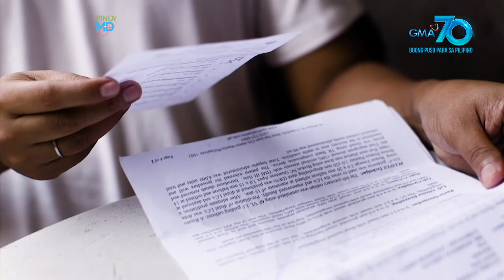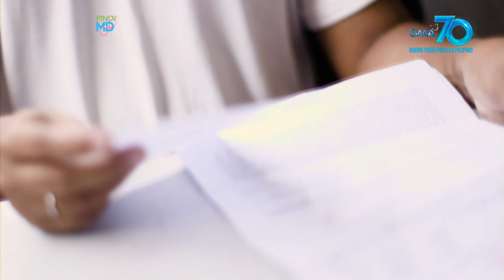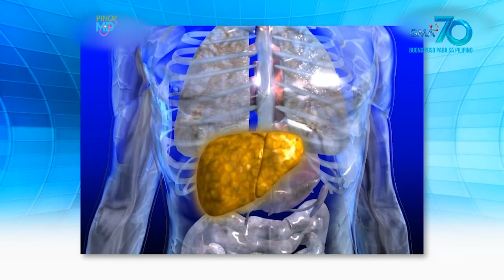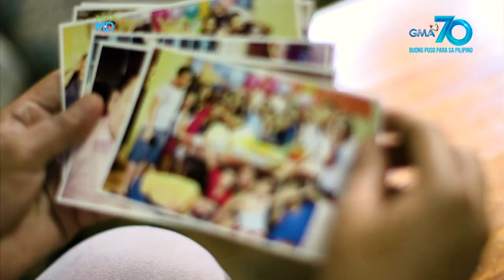Pinoy MD: Ang masamang epekto ng binge drinking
Aired (December 19, 2020): Para sa mga umiinom ng alak— may okasyon man o wala—dapat maghinay-hinay dahil maaari itong maging sanhi ng pagbabara ng ugat sa inyong puso. Alamin ang buong detalye sa video na ito.